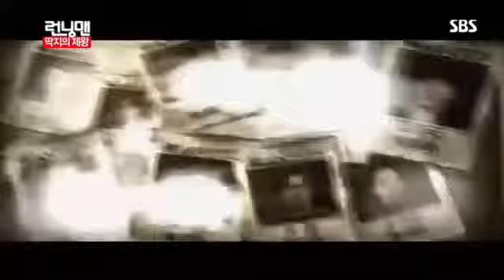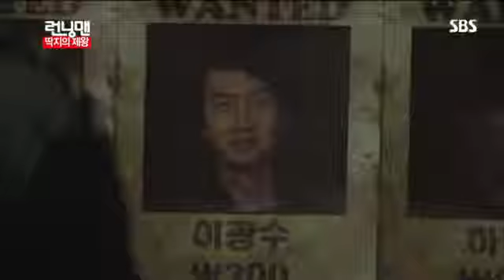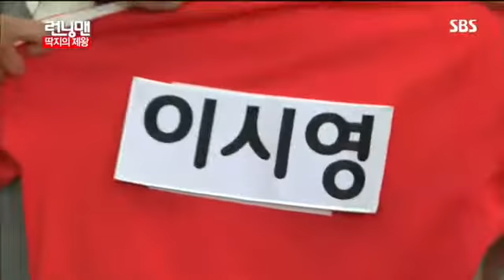런닝맨 추성훈,이시영 #1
런닝맨 추성훈,이시영 #